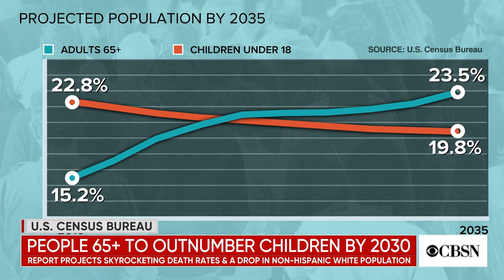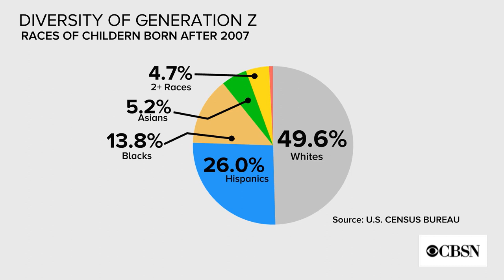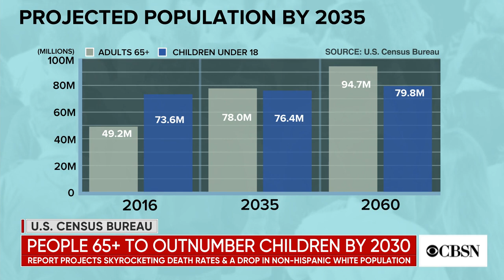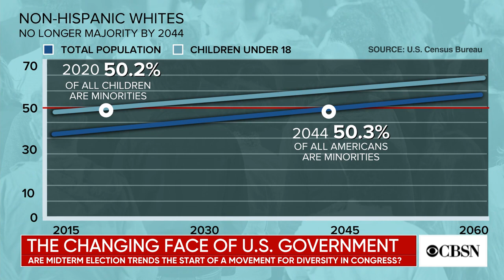Senior citizens will outnumber children in U.S. by 2030, Census reports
Dr. William Frey joined CBSN to discuss the latest U.S. Census projections, including how the increasingly diverse Generation Z will be supporting an aging demographic.